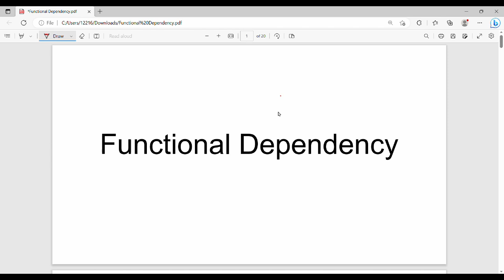2.2.1 Functional Dependency Basics in Tamil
I have discussed about functional dependency.